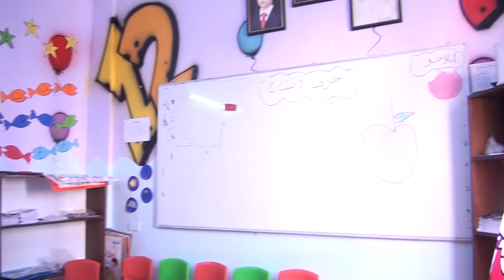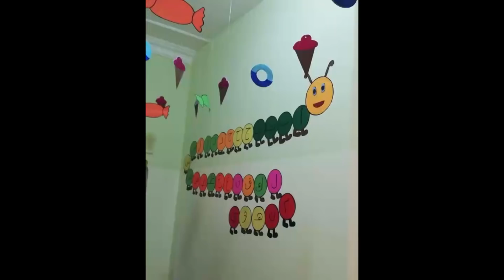روضة اينشتاين العلمية النموذجية كفاءات اردنية